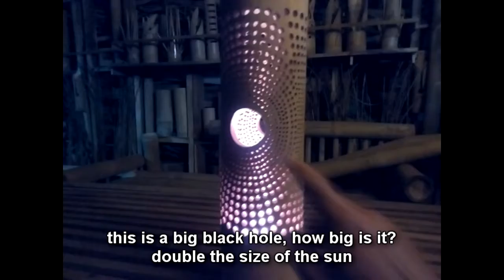GAYA TARIK GRAVITASI BLACK HOLE | EDISI 67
Lubang hitam adalah tempat di ruang angkasa di mana gravitasi menarik begitu banyak, sehingga bahkan cahaya tidak bisa keluar.
Gravitasi begitu kuat karena materi telah terjepit ke dalam ruang kecil. Karena tidak ada cahaya yang bisa keluar, orang tidak bisa melihat lubang hitam.Teleskop luar angkasa dengan alat khusus dapat membantu menemukan lubang hitam.

Seberapa Besar Lubang Hitam?
Lubang hitam bisa besar atau kecil. Para ilmuwan berpikir lubang hitam terkecil hanya sebesar satu atom.
Lubang hitam ini sangat kecil tetapi memiliki massa sebesar gunung besar. Massa adalah jumlah materi, atau "barang", dalam suatu benda.
Jenis lubang hitam lainnya disebut "bintang". Massanya bisa sampai 20 kali lebih besar dari massa matahari. Mungkin ada banyak,
banyak lubang hitam bermassa bintang di galaksi Bumi. Galaksi bumi disebut Bima Sakti.
Lubang hitam terbesar disebut "supermasif." Lubang hitam ini memiliki massa yang lebih dari 1 juta matahari bersama-sama.
Para ilmuwan telah menemukan bukti bahwa setiap galaksi besar mengandung lubang hitam supermasif di pusatnya.
Lubang hitam supermasif di pusat galaksi Bima Sakti disebut Sagitarius A. Ia memiliki massa yang setara dengan sekitar
4 juta matahari dan akan muat di dalam bola yang sangat besar yang dapat menampung beberapa juta Bumi.

Bagaimana Lubang Hitam Terbentuk?
Para ilmuwan berpikir lubang hitam terkecil terbentuk ketika alam semesta dimulai.
Lubang hitam bintang dibuat ketika pusat bintang yang sangat besar jatuh ke dirinya sendiri,
atau runtuh. Ketika ini terjadi, itu menyebabkan supernova. Supernova adalah ledakan bintang yang meledakkan sebagian bintang ke luar angkasa.

Para ilmuwan berpikir lubang hitam supermasif dibuat pada saat yang sama dengan galaksi tempat mereka berada.

Jika Lubang Hitam "Hitam", Bagaimana Para Ilmuwan Mengetahui Mereka Ada?
Sebuah lubang hitam tidak dapat terlihat karena gravitasi yang kuat menarik semua cahaya ke tengah lubang hitam.
Tetapi para ilmuwan dapat melihat bagaimana gravitasi yang kuat mempengaruhi bintang-bintang dan gas di sekitar lubang hitam. Para ilmuwan dapat mempelajari bintang untuk mengetahui apakah mereka terbang di sekitar, atau mengorbit, lubang hitam.

Selengkapnya Tentang Lubang Hitam

Terakhir Diperbarui: 22 Agustus 2018
Editor: Flint Wild